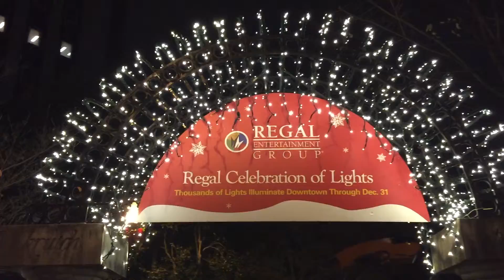Market Square Christmas